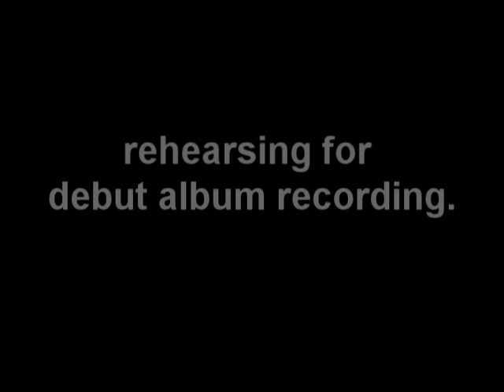Berkshire Drive "One More Time"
Berkshire Drive rehearsing at TrackRat Recording studio 2009